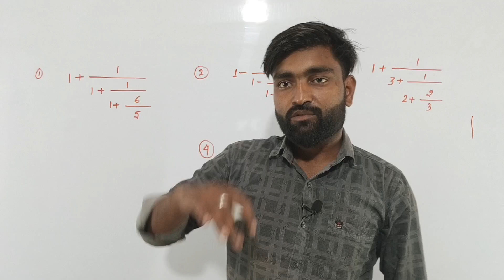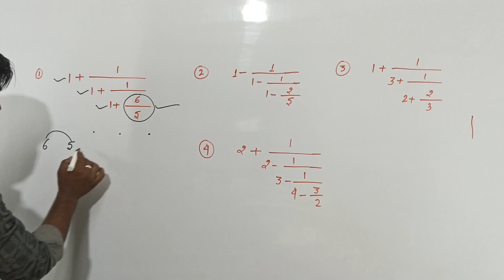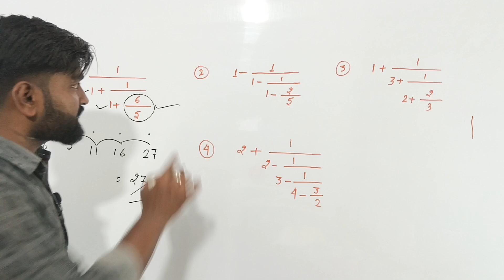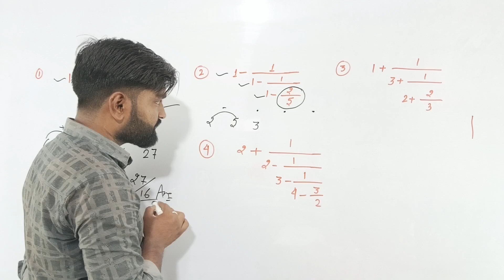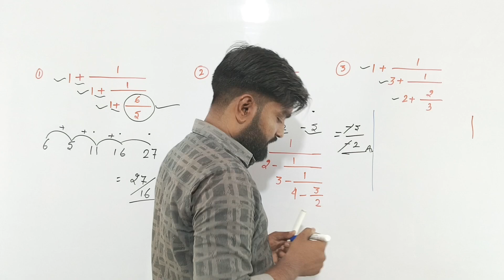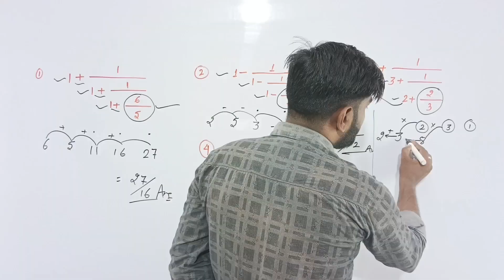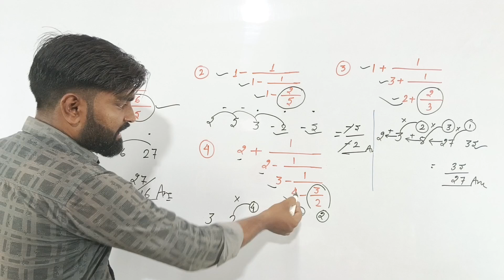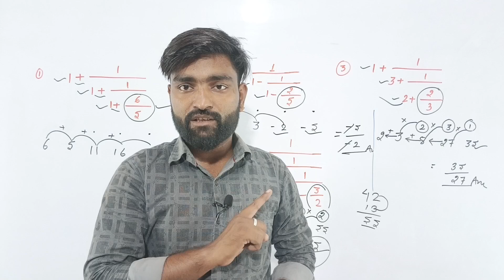Ladder (सीढ़ी) with trick मात्र 2 सेकेंडो में हल करे for all compatitive exm BY:- NK ANAND SIR